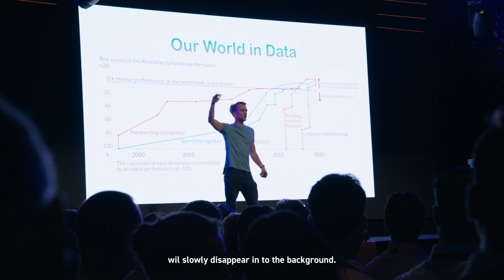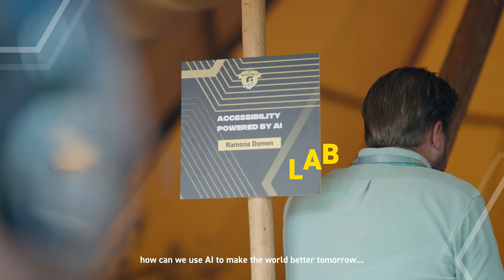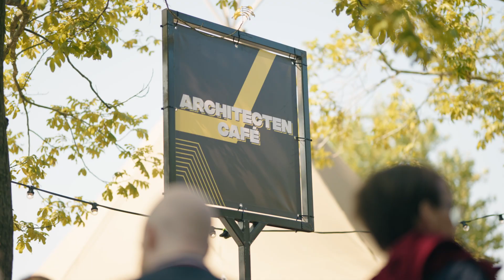Rockstars Valley 24: A Legendary Meeting of Tech Innovators With Alexander Klöpping and Noha Shafik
Rockstars Valley 2024 brought together tech innovators to collaborate and shape the future. With over 20 break-out sessions, inspirational speakers like Alexander Klöpping and Noha Shafik, and hands-on workshops, attendees explored cutting-edge technologies, AI, and strategies for high-performing IT teams. Hosted at Inspyrium in Cuijk on September 20, this event was the perfect space for software engineers and architects, product owners and team leads, and CTOs to connect and innovate.